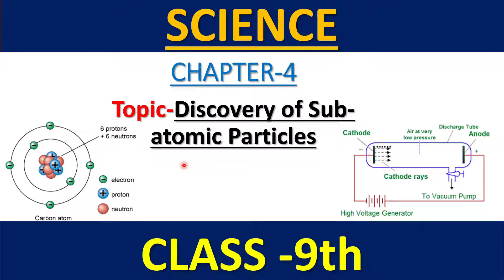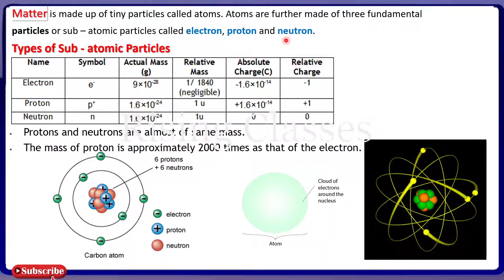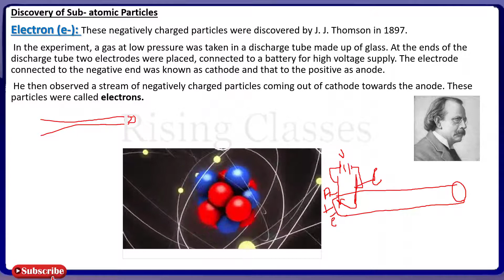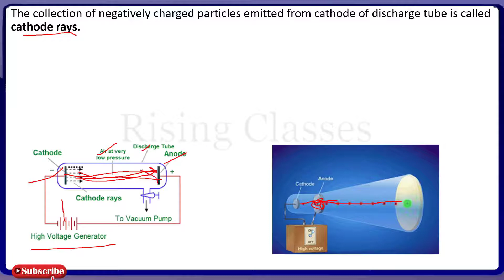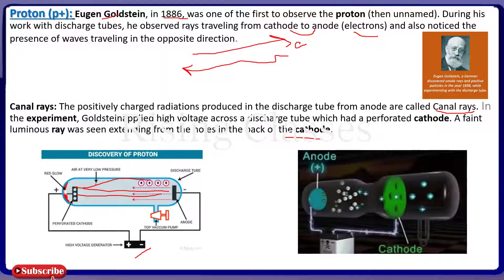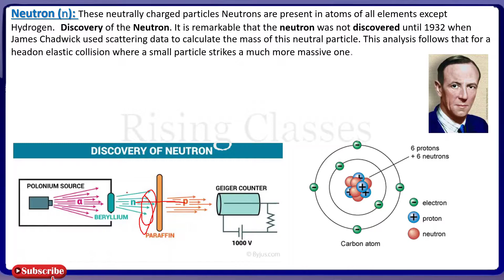Class 9th | Chapter 4 | Structure of Atom | Topic : Discovery of Sub-Atomic Particles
For Download Notes And NCERT Solutions Please visit